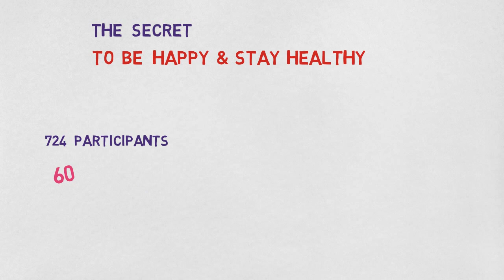The Art Of Happiness - How To Be Happy In Urdu | Khush kaise rahen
How to be happy in Urdu & Hindi - khush kaise rahe | Khush zindagi guzarne ka tarika | Zindagi main khush rehne ka tarika | How to be Happy in Life |